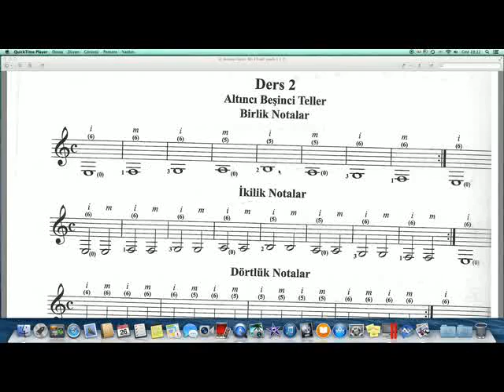KLAİSK GİTAR DERSLERİ -4